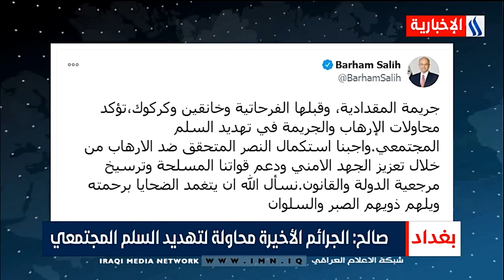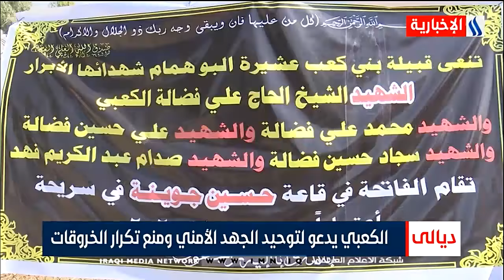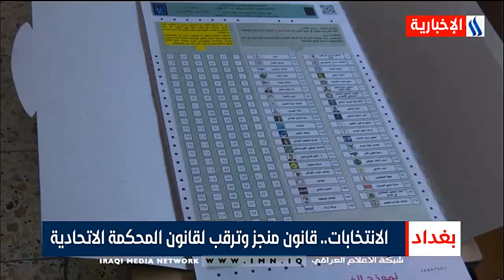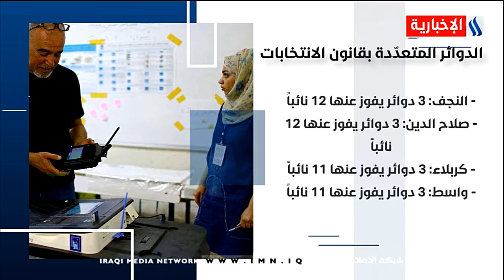نشرة اخبار الثانية عشرة بعد منتصف الليل مع غسان عدنان 2020/10/30